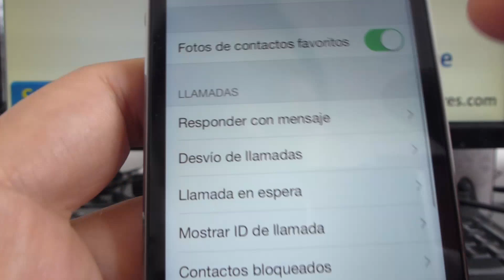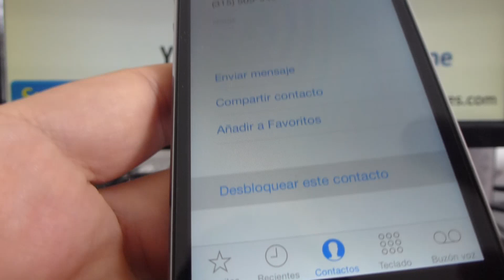Cómo desbloqueo un contacto en iPhone 5S 5C 5 4S 4 iOS 7 español Channeliphone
iPhone 5s iOS 7 desbloqueo de llamadas y mensajes iOS7 Channeliphone smartphone iPhone 5s 5C 5 4S 4 trucos io7 tutoriales